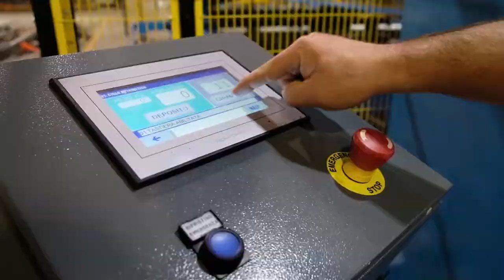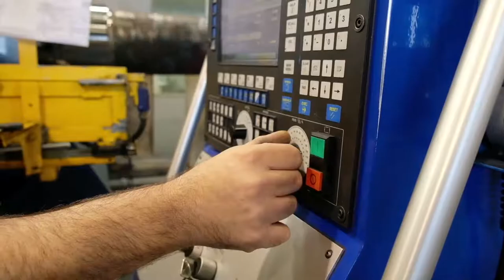VIAR CORPORATE DEF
VIAR Forged Fittings Worldwide